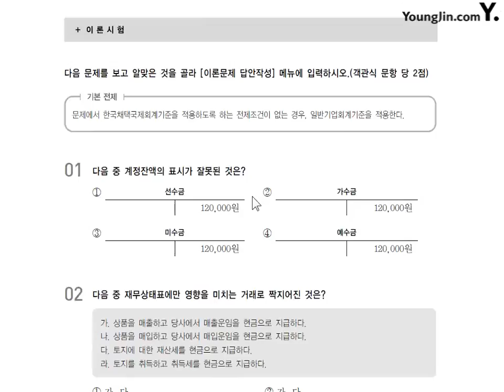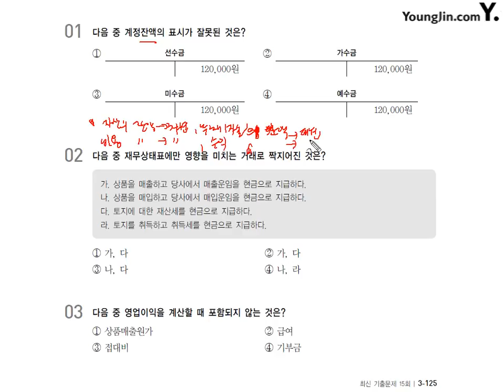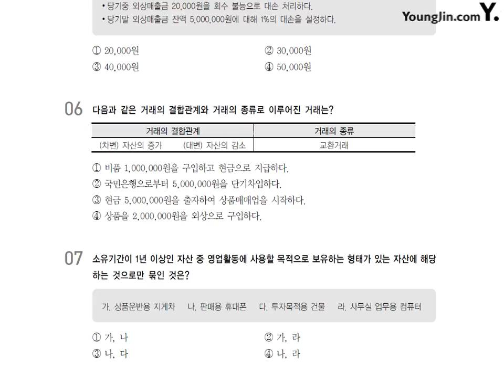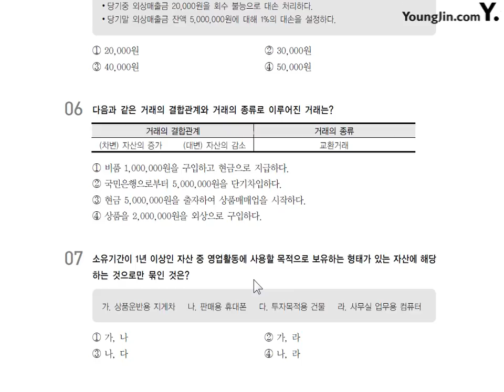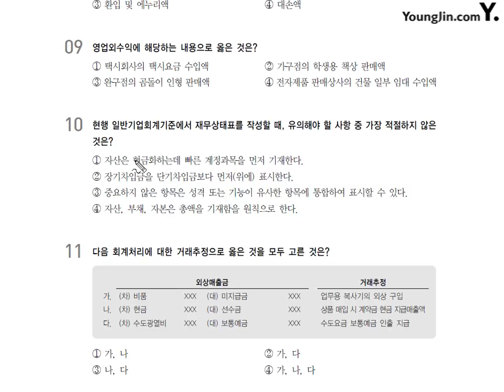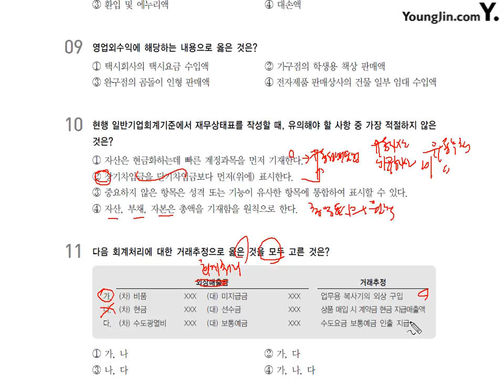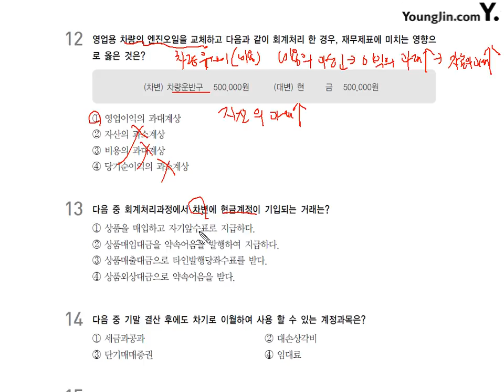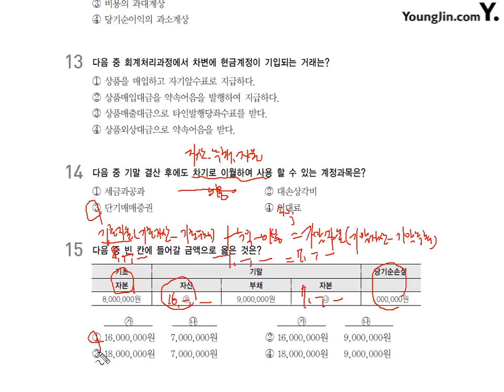[기출] 2015년 10월 11일 - 이론시험